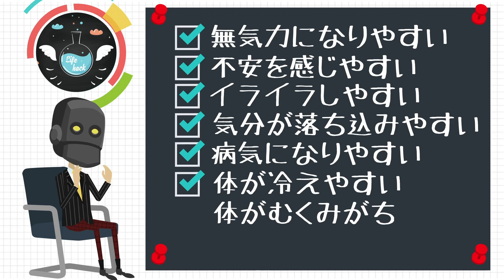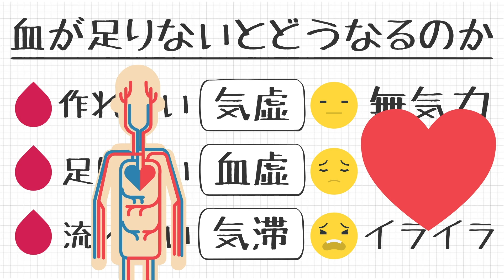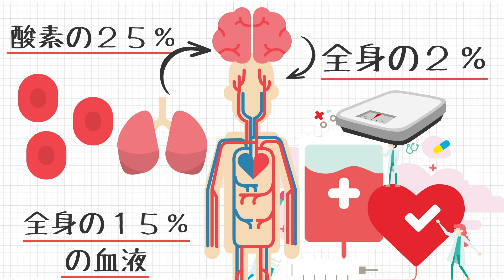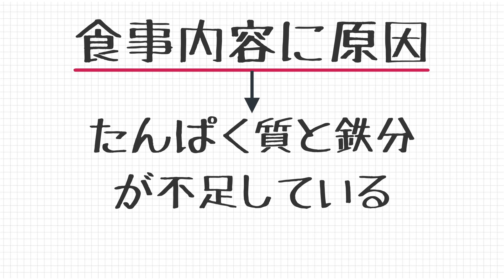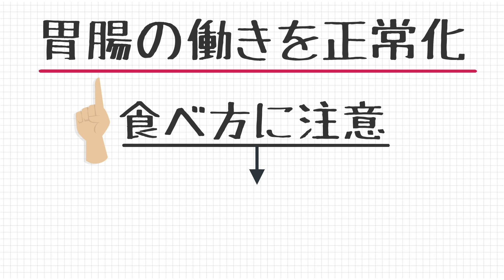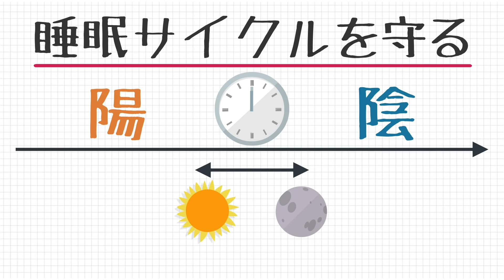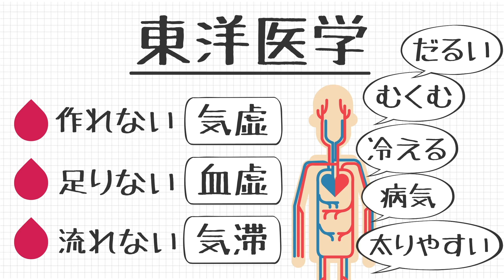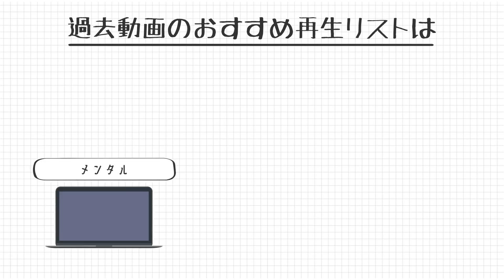健康な血を増やして心と体の悩みを改善する方法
・血不足がなぜ心と体の不調と関係しているのか理由が分かる！
　・どうすれば血液が不足しているのを解決できるかが分かる！
　・血液を増やすための方法について学ぶことが出来る！

「血液を十分に増やせば、心の悩みも体の不調も全て治すことが出来る！」この一見聞いたことも見たこともないような教えを、
東洋医学（漢方）の理論から解説をしていきます。

私たちの肉体および脳というのは血液がないとその正常な機能を発揮できません。しかし、そのことについて私たちはあまりにも注目していません。
血が作れないから、血が足りず、血が流れません。その結果、体はむくみ、冷え、免疫は下がり、太りやすくなります。

それだけではなく、神経伝達物質のセロトニンやドーパミンの分泌のためには脳に十分な栄養が行き渡らないといけないわけですが、
そのためにもやはり十分な量と質の血が必要不可欠なのです。

今日の動画では、そんな私たちにとって一番身近で大切な血液に焦点をしぼり、
いったいどうすれば良質で豊富な血液を作り出していけるようになるのか、その方法を解説していきます。

0:00 イントロ
0:55 ~ 血が足りないとどうなるのか（不安、ストレス、鬱）
3:42 ~ 血が足りなくなる原因（タンパク質、鉄分）
5:48 ~ 血を増やす方法
9:26 ~ まとめ

（🗒内容のメモ✏️）

・東洋医学の考え方
　・血が作れない（気虚）→やる気や元気が出ない
　・血が足りない（血虚）→不安を感じ自信を失う
　・血が流れない（気滞）→イライラし気持ちが不安定

・血液の役割
　・水分を保つ、栄養を届ける、老廃物を回収、体温を保つ、免疫力を持つ
　・脳に酸素と栄養とホルモンを届ける
　　・幸せホルモンのセロトニンややる気のドーパミンも血液が必要

・血が足りなくる理由
　・食事内容に原因
　　・タンパク質の摂取と鉄分の摂取が足りていない
　　・日本人は平均的にタンパク質の摂取が不足している
　　・とくに女性はタンパク質が足りていない
　・食事習慣に原因
　　・空腹の時間がない
　　・ダラダラ食べている（間食が多い）

・血液を増やす方法
　・食事
　　・タンパク質と鉄分の摂取を増やす
　　・お肉を食べる
　・食事習慣
　　・間食を減らす、食べ過ぎない、ゆっくり食べる
　　・空腹の時間をもち胃腸を休める
　・睡眠
　　・２３時までには寝る
　　・０時の前後二時間で体の「陰陽」が変わる
　　・体が陰になってから血液が作られ始める

（⭐️この動画に関するおすすめの動画⭐️）

　・筋トレ・ダイエットに必須の知識！タンパク質とアミノ酸に詳しくなろう！

　・【ミネラル知識】カルシウム不足・鉄不足、あなたは大丈夫そう？（健康・ダイエット）

　・【人生が変わる睡眠メソッド】3つのリズムを知り眠気のタイミングをコントロール！

【📽この動画に興味がある方におすすめの再生リスト📽】

血液を増やすと心と体の悩みは治る！その理由と方法について

参考文献：
堀江 昭佳(2016) 血流がすべて解決する サンマーク出版
堀江昭佳(2017) 血流がすべて整う食べ方 サンマーク出版
堀江昭佳(2019) 血流がすべて整う暮らし方 サンマーク出版

【🌍SNSリンク】